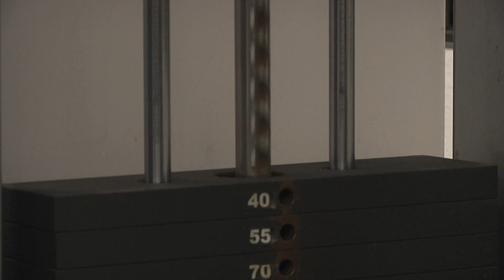Rounding Third - Episode 3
Before our coaches hit the field it's time to hit the gym and GET BUFF